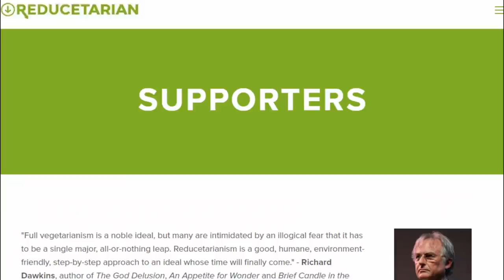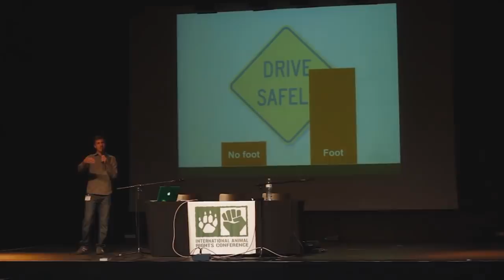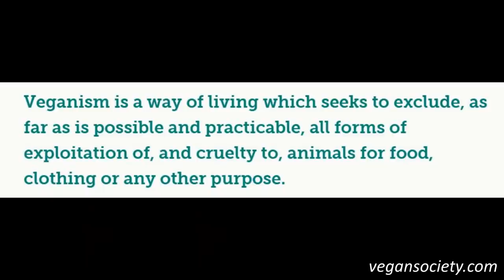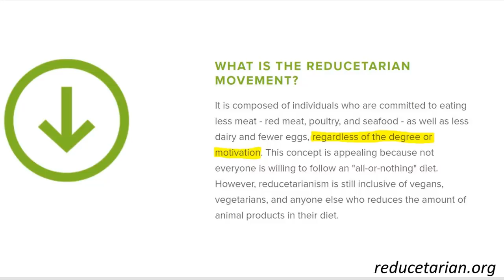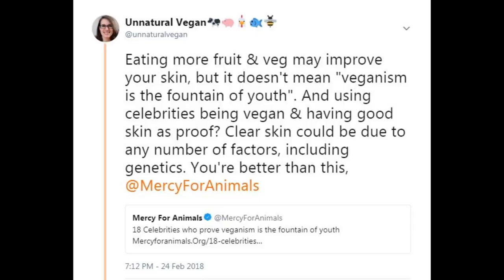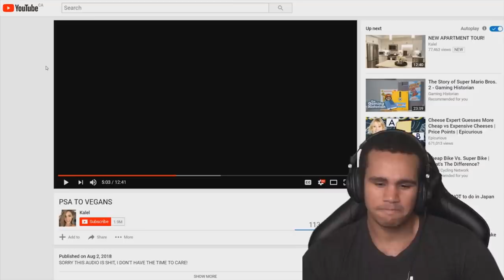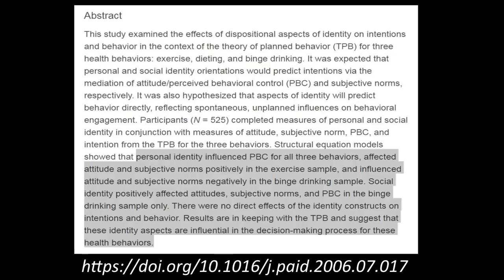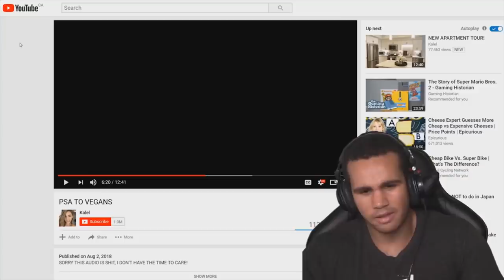Vegan Gains Doesn't Understand Reducetarianism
My response to "Kalel vs Vegan Gains Part 2".

*References*